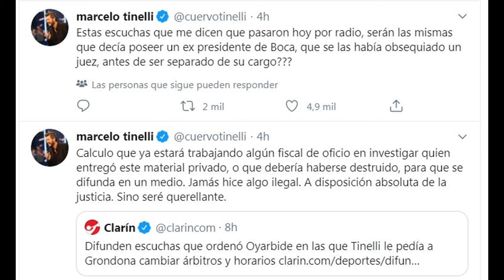Tinelli Grondona Audio 2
Las conversaciones entre Marcelo Tinelli y Humberto Grondona.